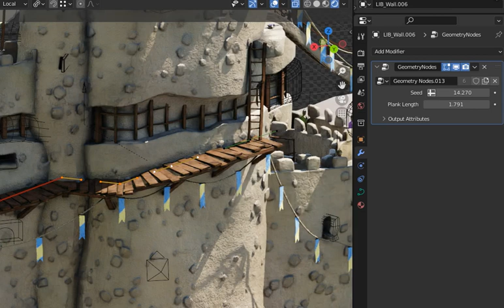Blender : Showcase of procedural wooden footway using Geometry Nodes